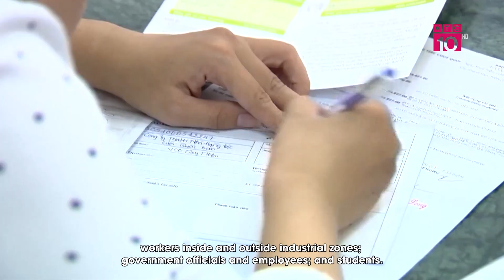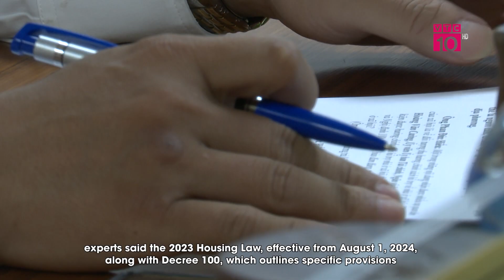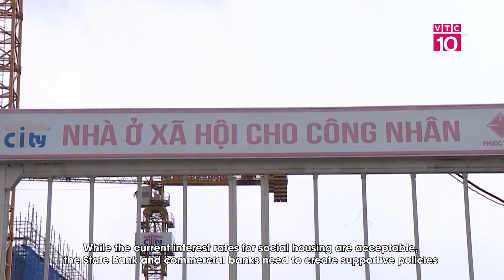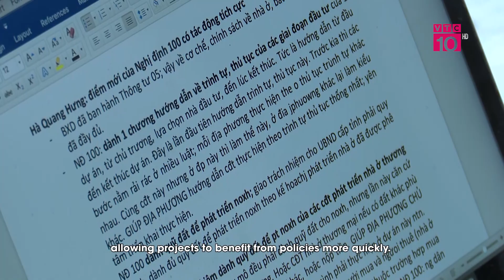Để các chính sách mới về nhà ở xã hội thực sự đi vào cuộc sống | VTC10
VTC10 | Để các chính sách mới về nhà ở xã hội thực sự đi vào cuộc sống.
Phát biểu khai mạc Tọa đàm, Bí thư Đảng ủy, Tổng Biên tập Báo Đại biểu Nhân dân Phạm Thị Thanh Huyền cho biết, những năm qua, Đảng và Nhà nước ta luôn quan tâm tới việc chăm lo giải quyết nhà ở cho người dân, nhất là nhà ở xã hội cho người có thu nhập thấp. Tính đến nay, cả nước đã hoàn thành xây dựng 195.000 căn nhà ở xã hội và có khoảng 374.000 căn đã được chấp thuận đầu tư và khởi công, cấp phép xây dựng.

* Địa chỉ: Tầng 11, Tòa nhà VTC, 23 Lạc Trung, Hai Bà Trưng, Hà Nội